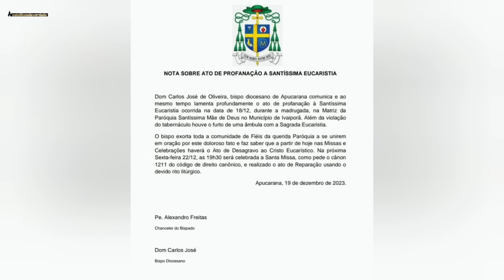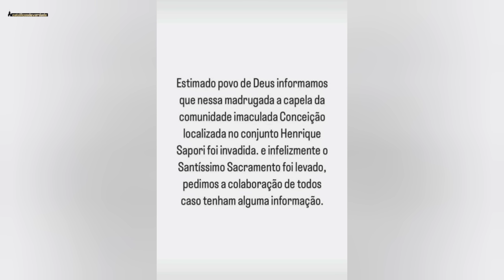ATENÇÃO!! OS SAT4NISTAS ESTÃO FAZENDO A FESTA!!!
LINK DA CATENA ÁUREA! ☝️☝️☝️☝️☝️